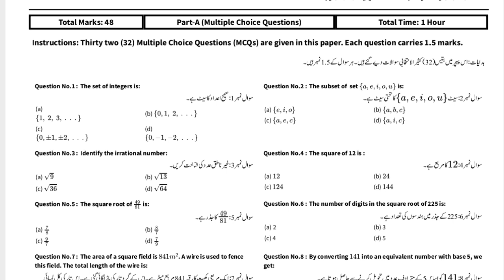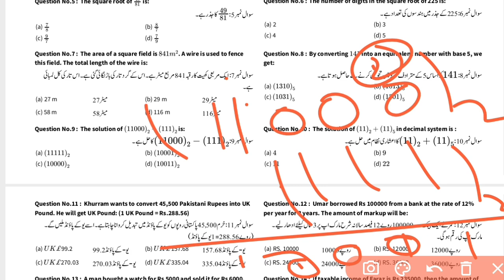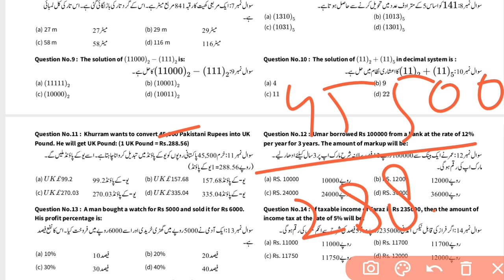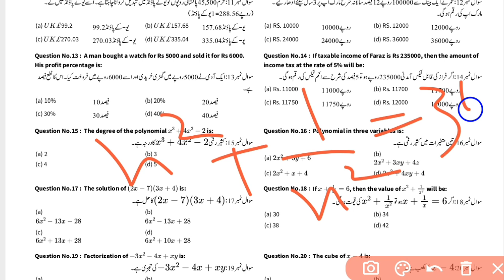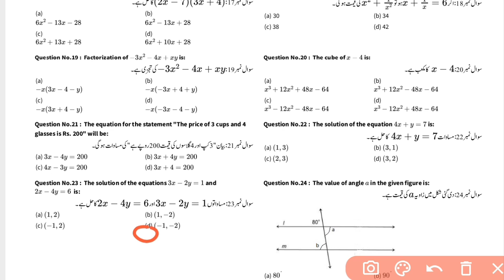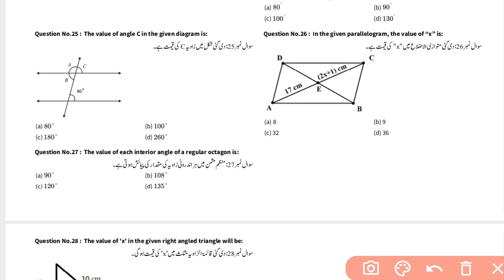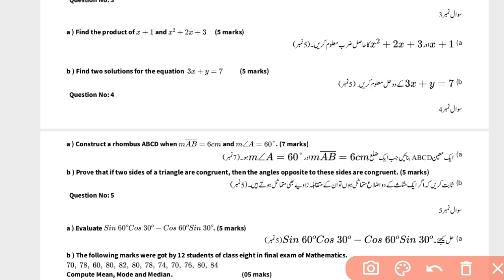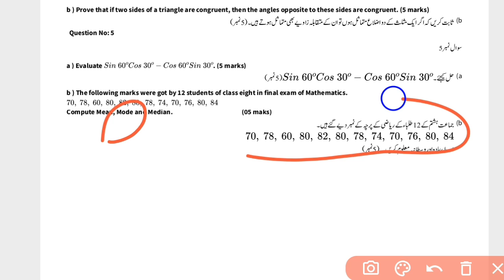8th Class Math Guess Paper 2023 | Grade 8 Math Paper 2023 | 8th Class Math Solved Paper 2023|PEC|SBA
8th Class Math Guess Paper 2023 | 8th  Math Guess Paper 2023 | Math Guess Paper 2023 | Class 8 Math half yearly question paper